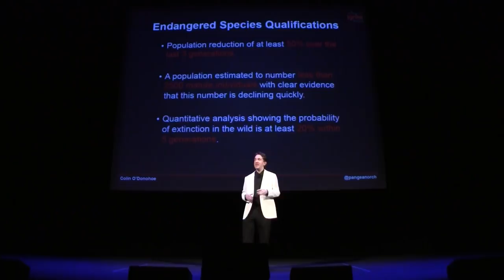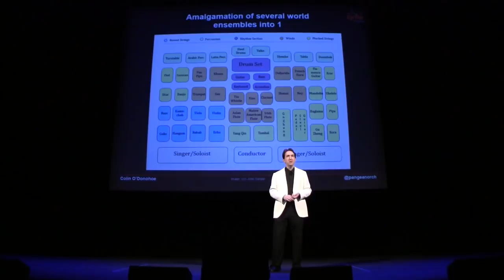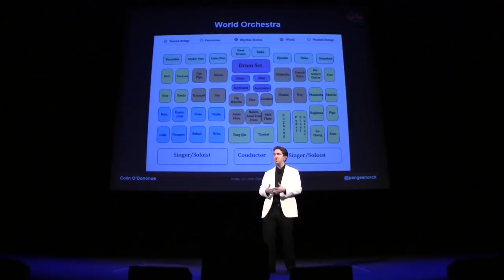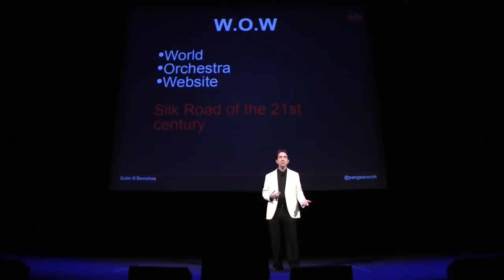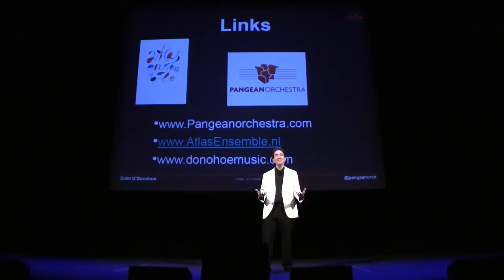Ignite Phoenix #11 - Saving endangered music before it goes extinct!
Presenter: Colin O'Donohoe

Biography: Colin has been working as a pro composer and performer for over a decade with incredible musicians from all over the planet, In addition to his musical accomplishments, Colin has also earned a Master's degree in Art's Management from Carnegie Mellon University. He is legally blind from Best's disease and a founder of two non-profit organizations.

Description: With globalization comes the massive movement of countries to abandon their native instruments for the electric guitar/keys. Within the next 2 generations it is likely 100′s of instruments will become extinct. They'll exist in a museum, but no one will be playing them, and the songs -- passed down orally for millennia will disappear forever.